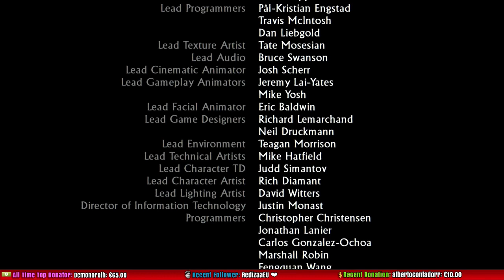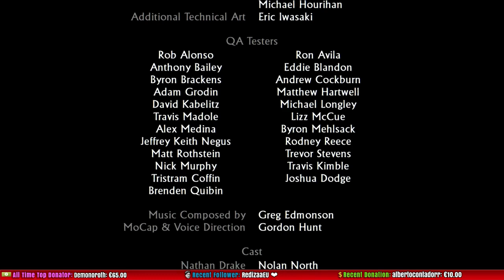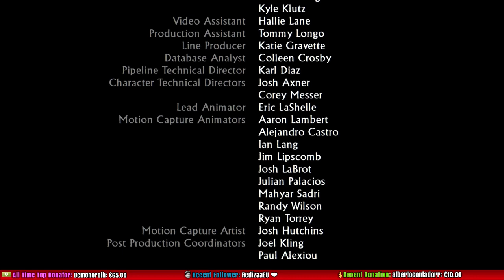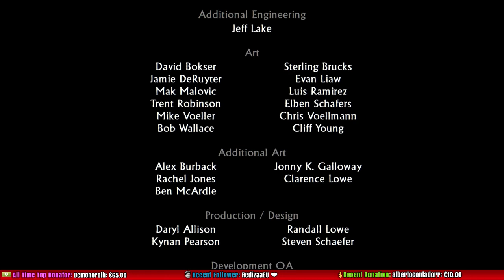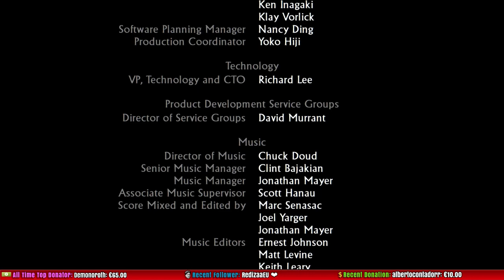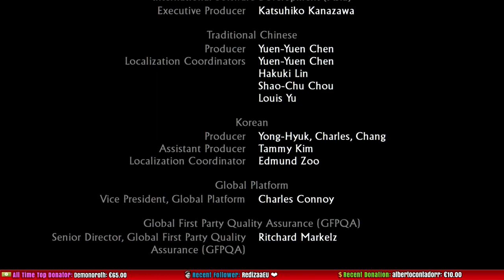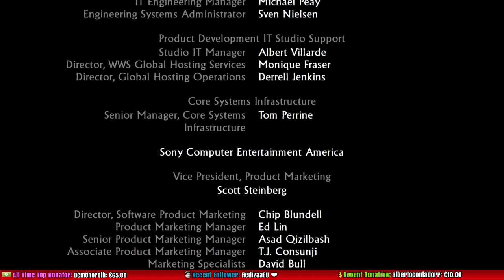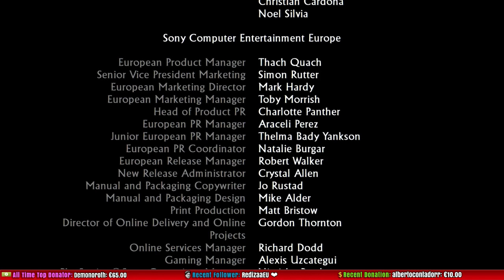Uncharted 2: Among Thieves Remastered (PS4) Part #5 (Final)